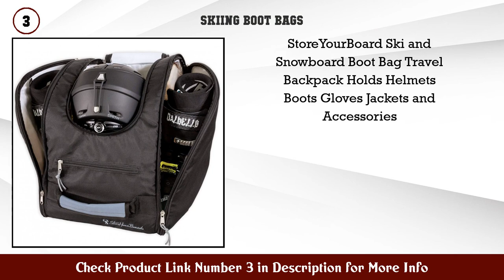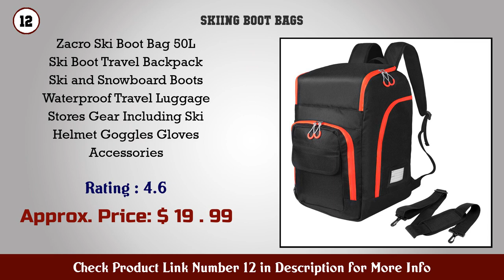Top 10 Skiing Boot Bags to buy in USA 2021 | Price & Review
Best Skiing Boot Bags to buy in U.S.A

Find the links below to buy these products:

1. Ski Boot Bag Backpack 50L Snowboard Ski Boots Helm...

2. Unigear Ski Boot Bag 50L Ski Boot Travel Backpack...

3. StoreYourBoard Ski and Snowboard Boot Bag Travel B...

4. PENGDA Ski Boot Bag Ski Boots and Snowboard Boots...

5. Thule RoundTrip Boot Bag Ski and Snowboard Backpac...

6. Dakine Boot 50L Pack (Black One Size)

7. OutdoorMaster Boot Bag 65L Waterproof Ski Snowboar...

8. OutdoorMaster Ski Boot Bag Lynx Ski and Snowboard...

9. SoarOwl Ski Boot Bag Skiing Travel Luggage Exce...

10. Amazon Basics Waterproof Ski Boot Bag 14 x 18 x 14...

11. KIRIOUL Ski Boot Bag with Padded Protection Skiing...

12. Zacro Ski Boot Bag 50L Ski Boot Travel Backpack Sk...

13. Athletrek Ski Boot Snowboard Boot Carrier Straps A...

14. Element Equipment Boot Bag Deluxe Snowboard Ski Ba...

15. Athletico Weekend Ski Boot Bag Snowboard Boot Bag...

Content of this Video:
10 best products to buy Skiing Boot Bags U.S.A

Top rated Skiing Boot Bags in U.S.A